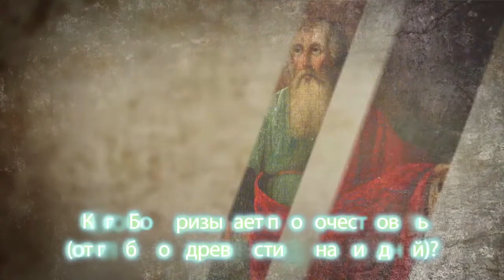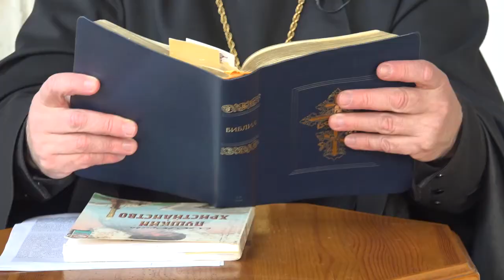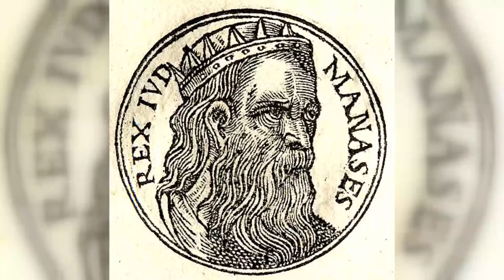Азы Беседы Кого Бог призывает пророчествовать